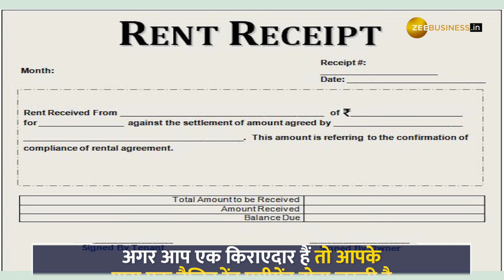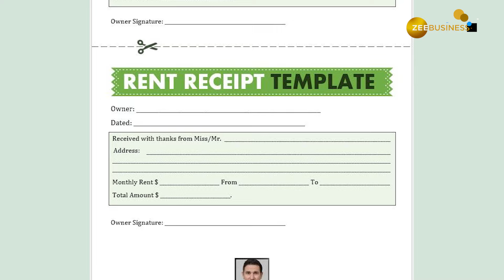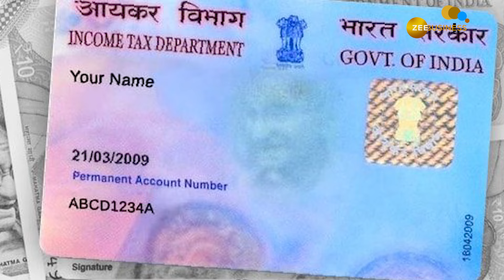ITR Filing: पाना है HRA पर टैक्स से छुटकारा, तो ये 4 चीजों का रखें ध्यान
नौकरीपेशा लोगों की सैलरी स्लिप (Salary Slip) में एचआरए (HRA) यानी हाउस रेंट अलाउंस (House Rent Allowance) सबसे अहम हिस्सा होता है. इनकम टैक्स (Income Tax) बचाने के लिए अधिकतर लोग अपने किराए के घर के लिए दिए गए रेंट पर एचआरए क्लेम करते हैं.